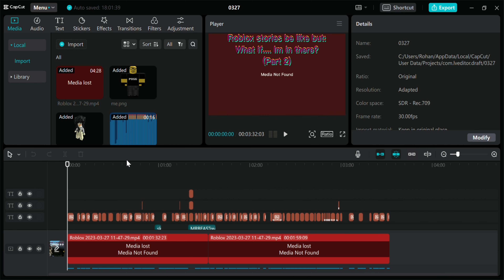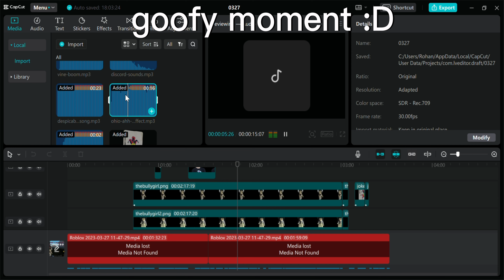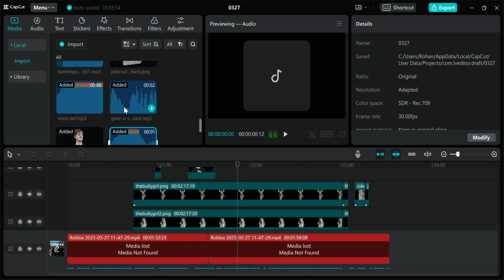Behind the cuts: The Part 2 of what if... I'm in there?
a legit behind the cuts thingy :D

PLOT: you know what to do.

Who am i? Hey there, I'm Pogg. It motivates me to make more Roblox Edits. 😋

You know what to do here too.